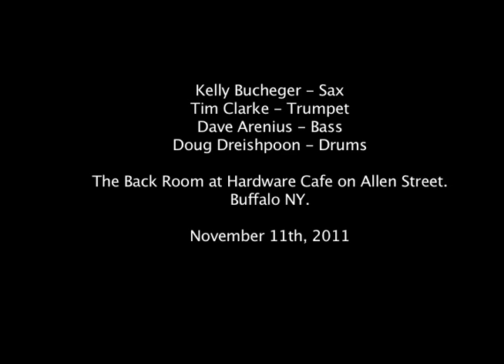Kelly Bucheger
Concert at The Back Room Hardware Cafe on Allen Street.

Kelly Bucheger- Sax
Michael McNeill- Piano
Tim Clarke- Trumpet
Doug Dreishpoon- Drums

Camera & Editing- Lázara Nelson